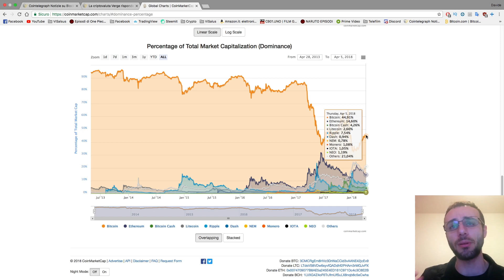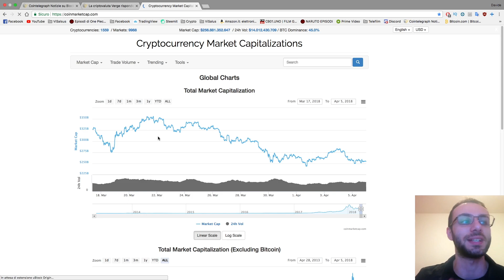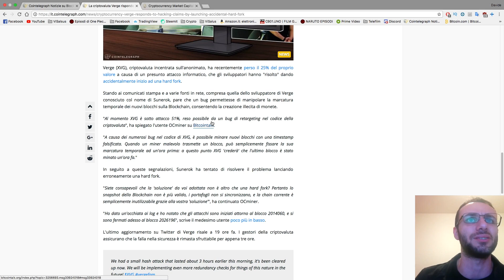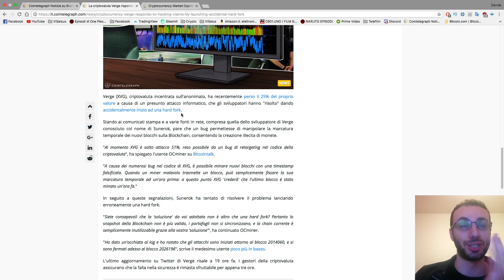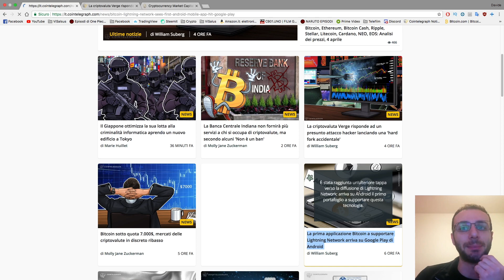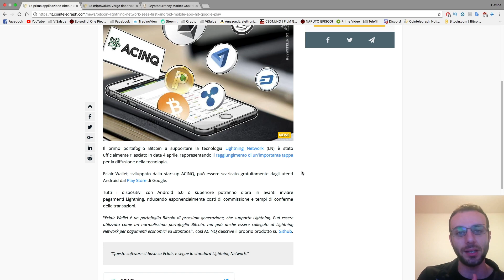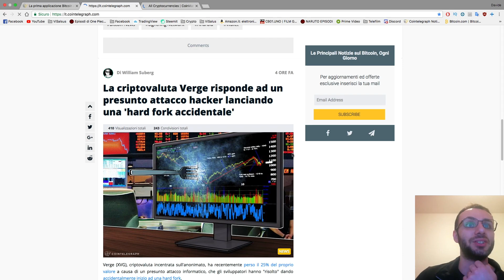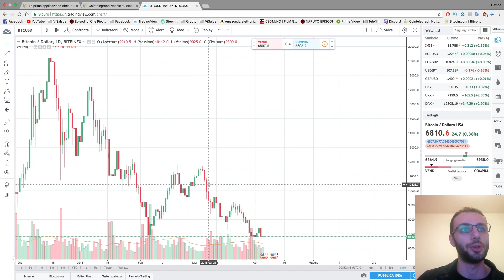BITCOIN FINALMENTE STABILE SUI 7000$ - VERGE PERDE IL 25PER UN HARD FORK ERRATO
Orami il MERCATO DELLE CRIPTOVALUTE e sgradevolmente MONOTONO...  purtroppo abbiamo un prezzo di BITCOIN molto basso che oscilla in un range di 700$ che non fa pensare a nulla di buono, mentre il resto delle cripto continua a fare PENA... noi criptomani teniamo duro ma sappiamo benissimo che PRIMA O POI comincerà tutto a risalire!!!

==REFERRAL==
GENESIS MINING: Mm5uYs